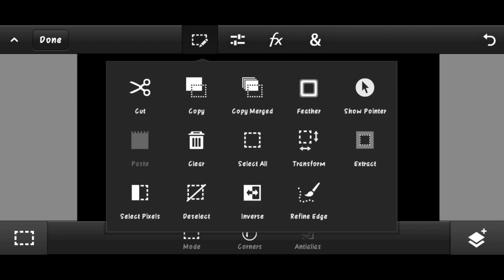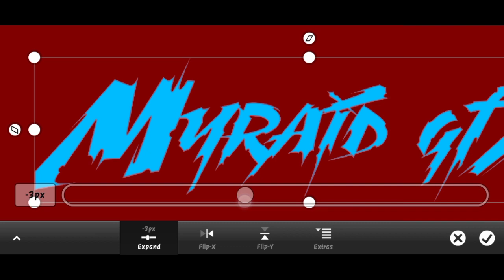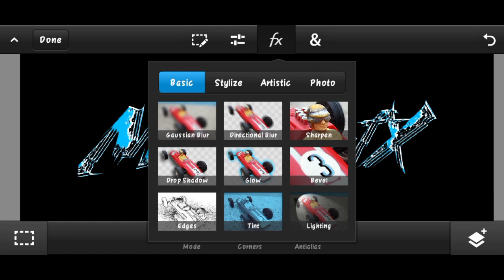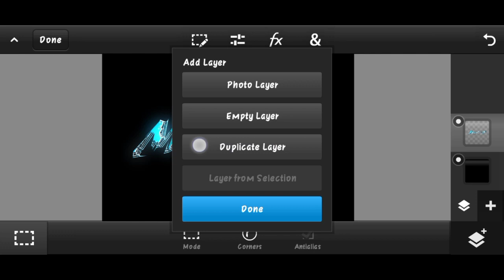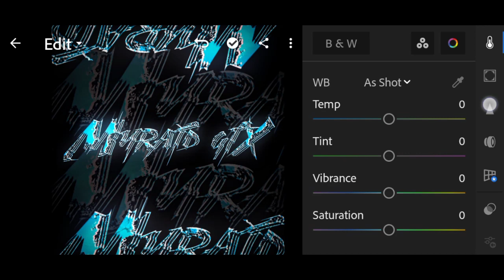How to make shiny text on Android | text tutorial pscc | how to make glowing text on Android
Text tutorial ps touch | text tutorial pscc  | amazing text tutorial   | sining text tutorial
MYRAID CREATIVITY ☺️
WE NEED YOUR FULL SUPPORT ON ALL PLACES.

Pack link  here -

Something :-
Shining text tutorial ps cc
How to make shining text in pscc
How to make glowing text in pscc
How to glow our font in pscc
How to make text logo
How to make Instagram logo

PRICES:-
COSTOM LOGOS :- 300-500RS
THUMBNIALS :- 40-50 RS
YT BANNER :- 120-150 RS
UNANIMATED OVERLAY :- 150-200 RS
ANIMATED OVERLAY :- 200-250 RS
STREAM PACKAGE ANIMATED :- 400-550 RS

OR KUCH NAHI JAO AB

 JAO

JAO

BAH MUJPE VISVAS NAHI HAI KAI OR KUCH NAHI HAI NECHE

NAHI HAI KUCH 😂